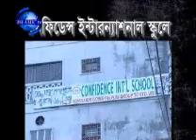Keep Healthy & Be Happy- 31.10.2009 (Part-2).wmv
Dr. Alamgir Mati is a prominent health practitioner, researcher and the Founder Chairman & Managing Director of Modern Herbal Group, the largest and fastest growing herbal food, food supplement, medicines and toiletries producing company of Bangladesh. Since 1972 Dr. Alamgir Mati is arranging free health camps and awareness building camps on medicinal properties of indigenous herbs. Nowadays he takes part in many health related program made and transmitted by various TV Channels. Among these one of his health related talk show named Sustho Thakun Sundor Thakun (Keep Healthy, Be Happy) transmitted by Islamic TV has gotten popularity. Here we have uploaded some episodes of this program (each program contains 3 parts). Please View all.